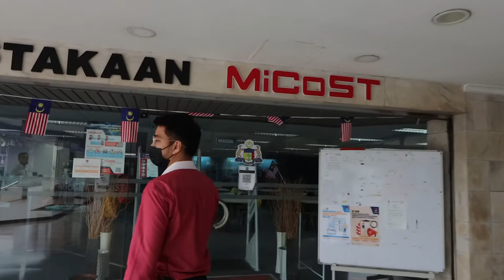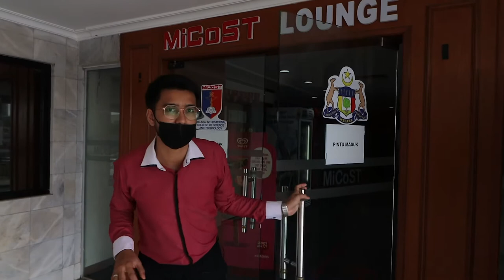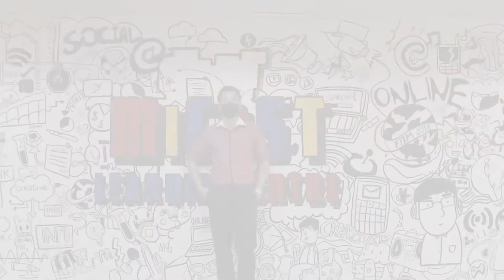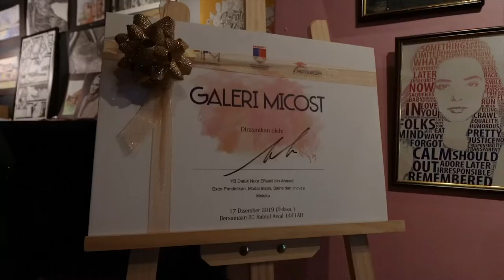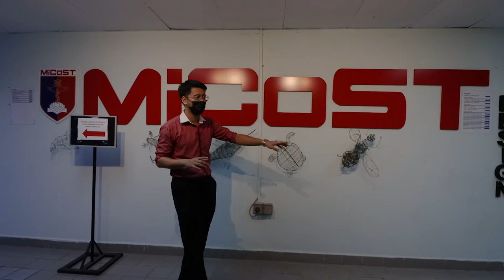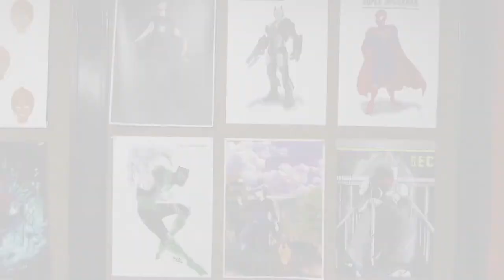Melaka International College of Science and Technologies ( Micost ) Campus Tour 🏢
Bersama Admin ( Amirul ) membuat Tour Di MiCoST iaitu IPT milik Kerajaan Negeri Melaka ♥️ . Jom Masuk MiCoST For Real Success